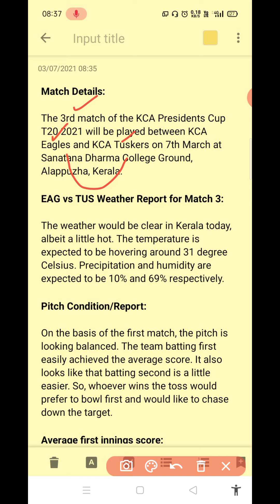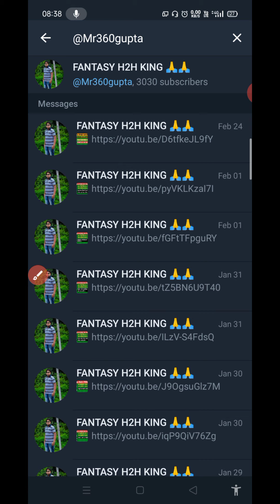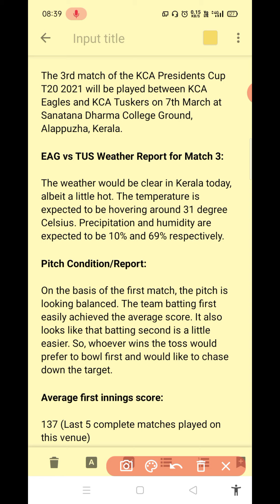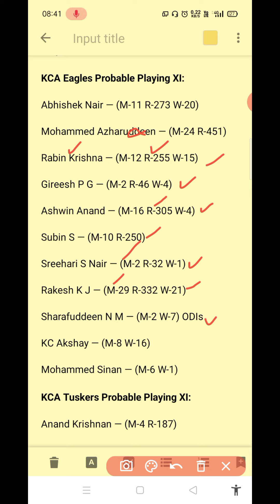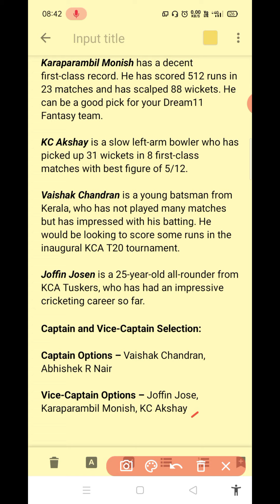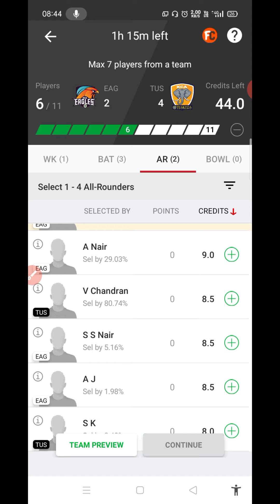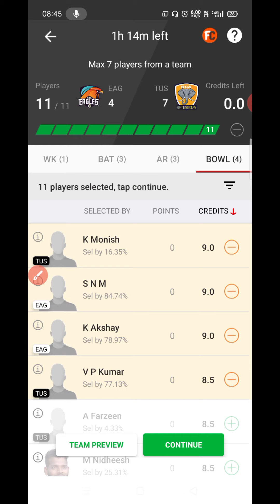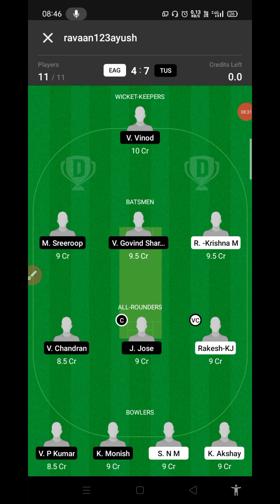EAG vs TUS Match Dream11 Team | EAG vs TUS Dream 11 Team | EAG vs TUS Dream11 Team Prediction